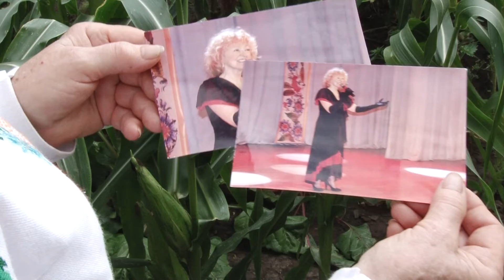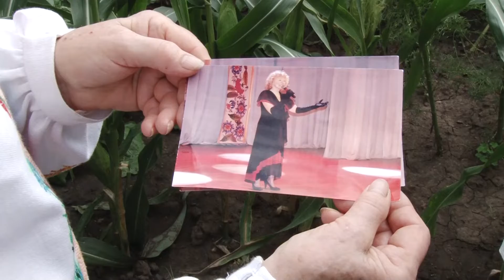Народні пісні в класичному виконанні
Після п'ятдесяти талант тільки прокидається . У житті Галини Єрмак трапилося саме так. Пронісши свій високий від природи голос впродовж життя, жінка розкрила себе вже в поважному віці. Без найменшої музичної освіти пані Галина одержує високі музичні нагороди. Сама собі продюсер, студентка в літах здобуває музичні знання та добирає репертуар по Інтернету. Спілкувалася з Галиною Єрмак Ірина Павленко